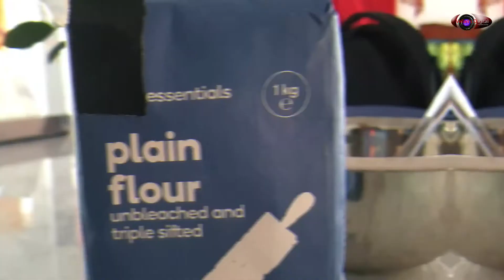Butter Bun cooking